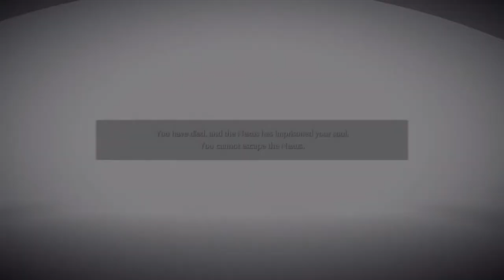Let's Try It: Demon's Souls (PS5)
Lunchtime butt whipping